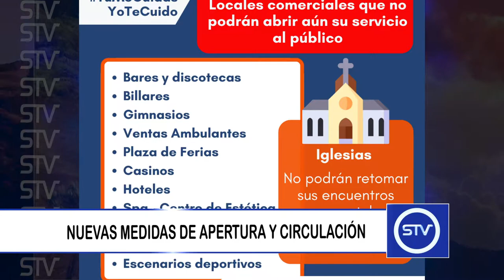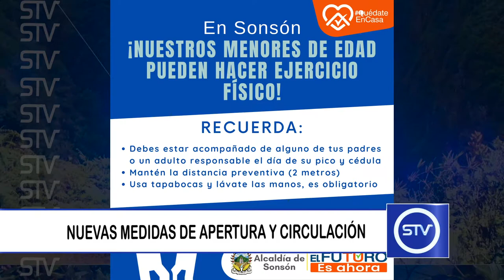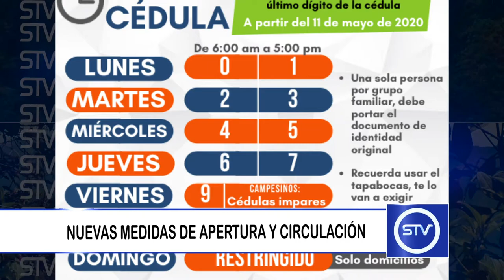NUEVAS MEDIDAS DE APERTURA Y CIRCULACIÓN